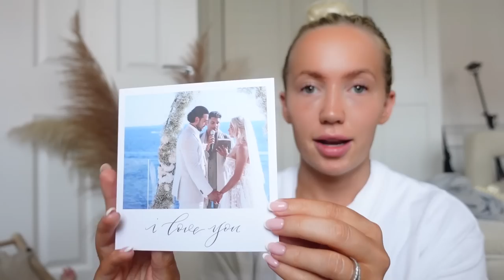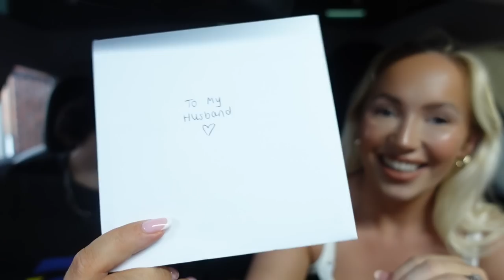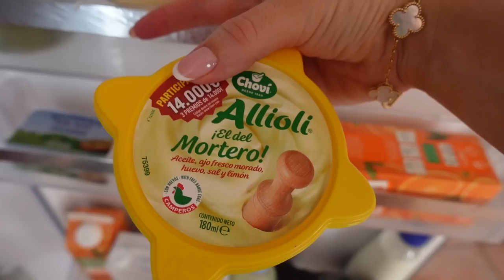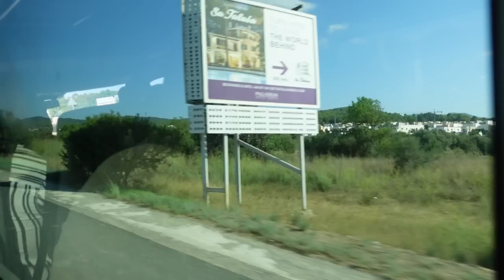SURPRISING Him On Our FIRST Wedding ANNIVERSARY! *IBIZA HOLIDAY VLOG 2023*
Helloooo my loves & welcome back! I've been SO EXCITED for this one! I surprised Connor with a holiday back to our wedding destination of Ibiza for our first every wedding anniversary & we had a blast! Seriously such a fun holiday I can't wait to make these special memories every year. Sending you all a huge hug & hope you love this vlog! You guys are the best friends in the world. I love and appreciate you all so so much xxxxxxxxxx